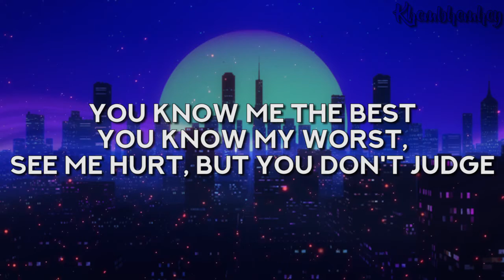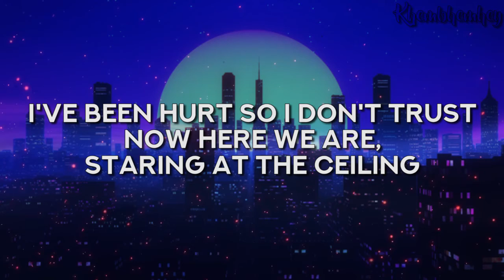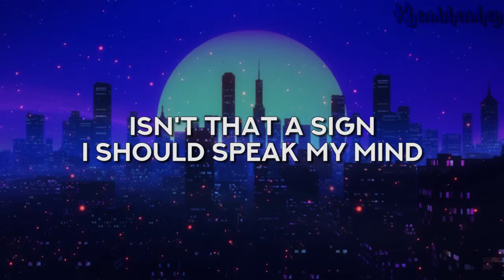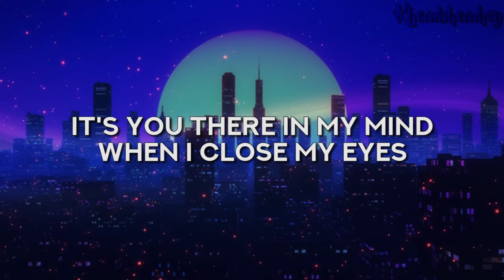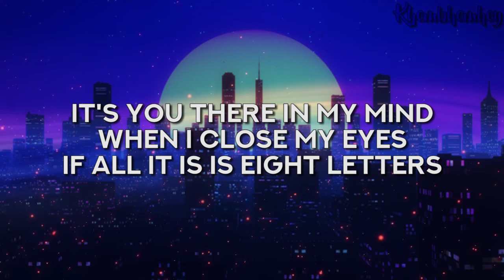Why Don't We - 8 Letters (Lyric Video)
[Chorus: Jack Avery & Corbyn Besson]
If all it is it eight letters
Why is it so hard to say?

When your hands are mine

Why is it so hard to say? (whoa oh, yeah)

[Chorus: Corbyn Besson & Jack Avery]

[Outro: Corbyn Besson & Jack Avery & Daniel Seavey]